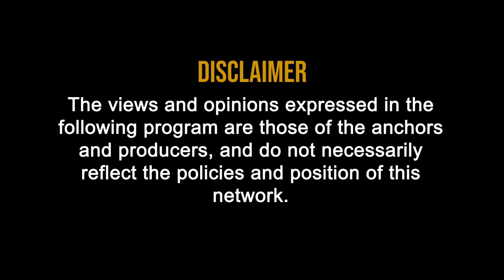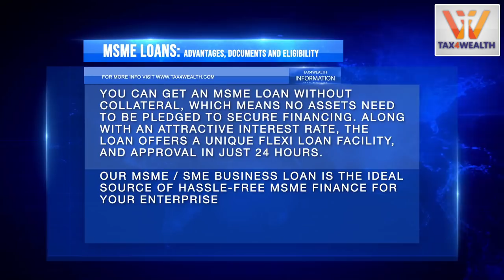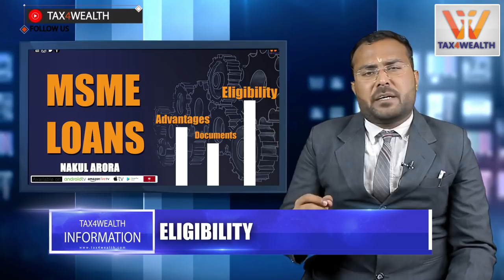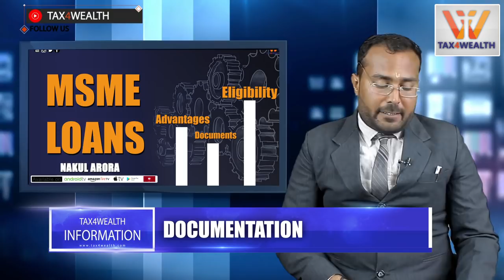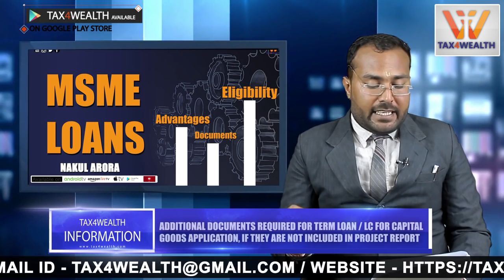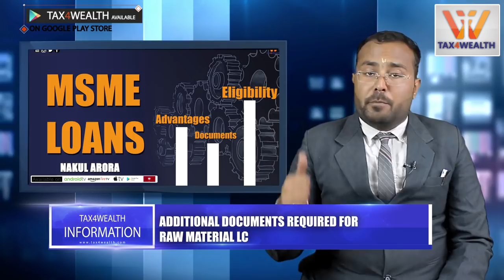MSME Loans: Advantages, Documents and Eligibility for MSME Loans | आसानी से Loan लें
0:10 MSME Loans: Advantages, Documents and Eligibility for MSME Loans
What can an MSME / SME loan be used for?

• Invest in your firm’s infrastructure
• Meet working capital requirements
• Install new plant and machinery
• Pay for several overheads

Advantages of MSME Loan.

• MSME / SME finance up to Rs.30 Lakh
• Collateral Free, Easy Processing and withing 24 hour approval
• Flexi loan, where you can have the loan sanctioned in your name, but you only pay interest on what you use
• Minimal Documentation

2:28 Documents

• KYC documents
• Statements of bank account
• Proof of business vintage

3:36 Eligibility
Applicants running a business for at least 3 years are eligible to apply for an SME/MSME Loan. They must also be within the age bracket of 25 to 55 years and have their business’ IT returns filed for at least the past 1 year.

4:42 Documentation

Minimum credit score of 750 with no records of default